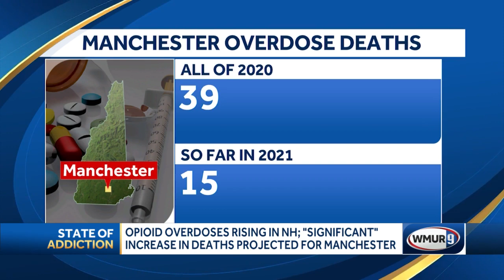Opioid overdoses rising in NH; 'Significant' increase in deaths projected for Manchester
The overdose numbers are rising in New Hampshire’s two largest cities. First responders have found a new challenge, people ingesting dangerous mixtures of drugs.